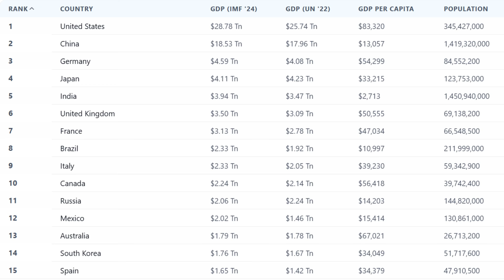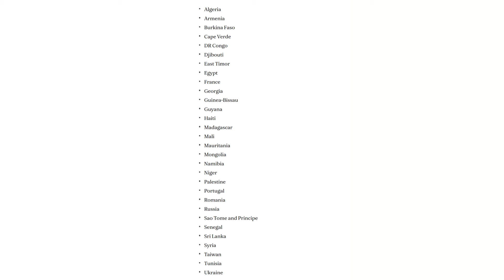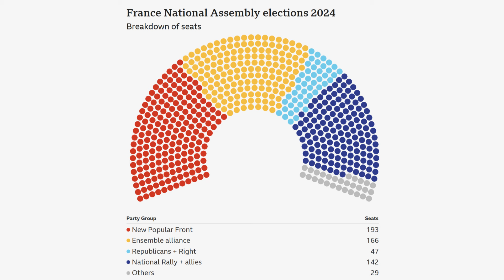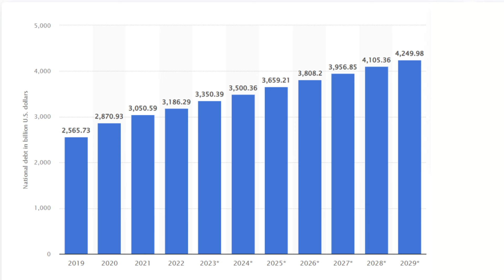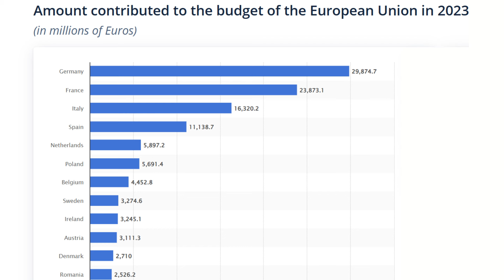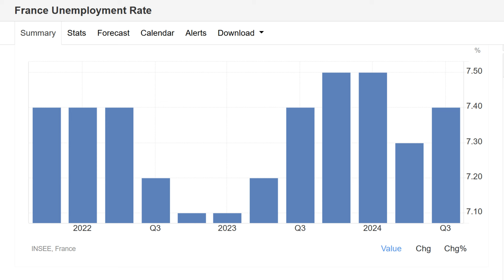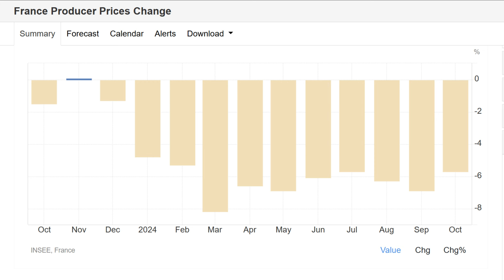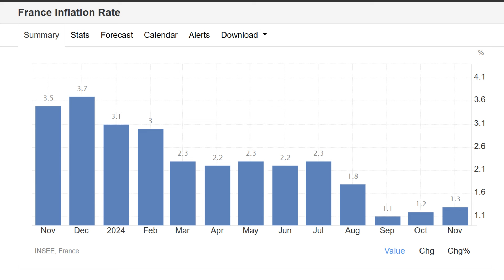FRANCE Collapses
YouTube SuperThanks

In this video I discuss the recent collapse of the French government.